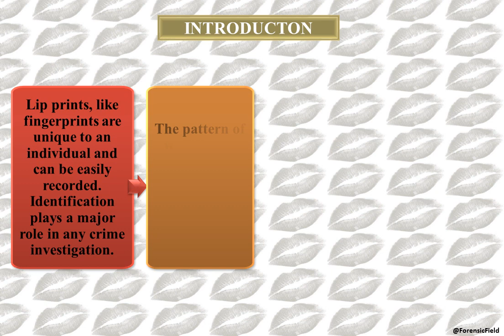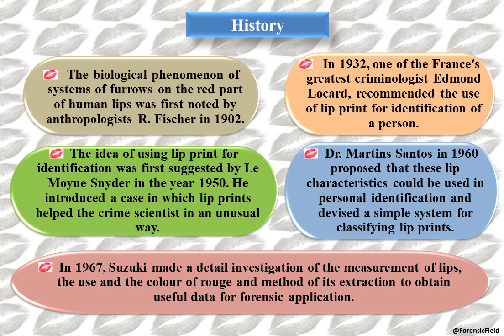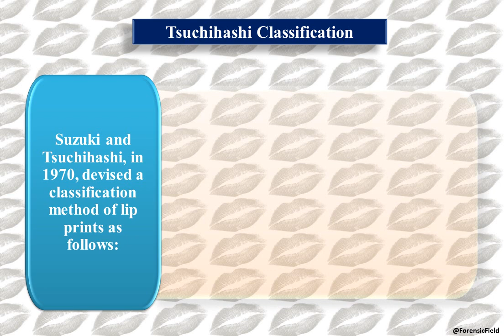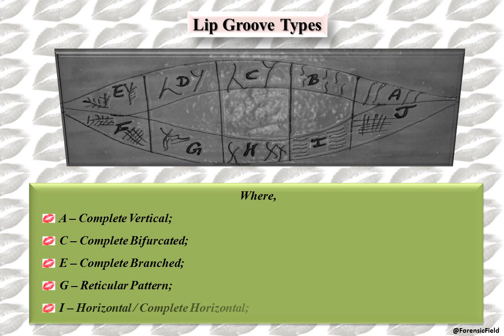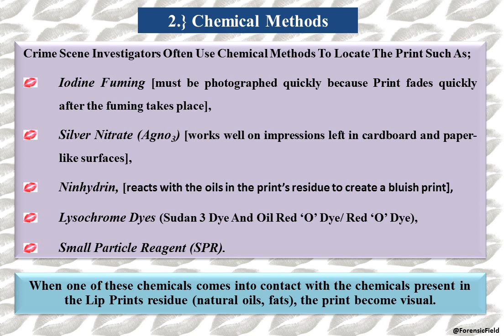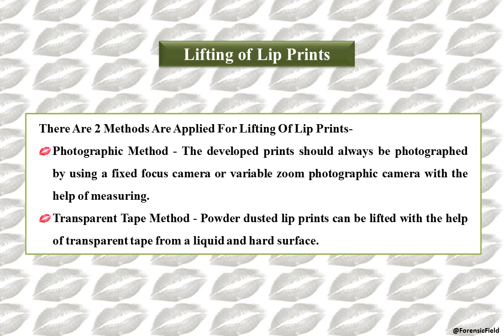CHEILOSCOPY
👄 Cheiloscopy is a Forensic Investigation Technique that deals with identification of humans based on lips traces. Just like finger print and teeth, lip print can be used as tool for identification.
👄The idea of using lip print for identification was first suggested by Le Moyne Snyder in the year 1950. He introduced a case in which lip prints helped the crime scientist in an unusual way.

Following points are Described in this video :-
💋 What is Cheiloscopy?
💋 Use Of Lip Prints In Crime Detection;
💋 What Is Vermillion Zone?
💋 History;
💋 Anatomy & Morphology of Lips;
💋 Classification;
💋 Forms Of Lip Prints Found On Crime Scene;
💋 How To Search Lip Prints On Crime Scene?
💋 Development of Lip prints;
💋 Lifting of Lip Prints;
💋 Collection of Lip Prints from Suspect;
💋 Examination and Comparison.